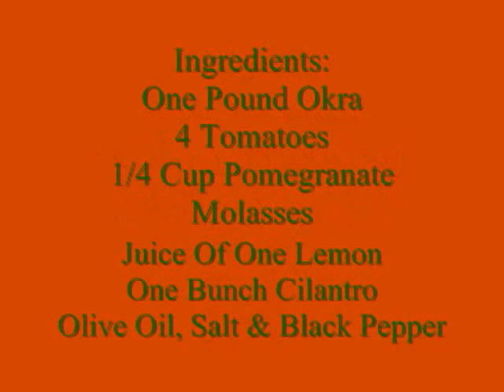باميه بالزيت و دبس الرمان-Okra with olive oil and pomegranate molasses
Okra with olive oil and pomegranate molasses , vegetarian dish that is so simple to prepare. check out this link for more on this recipe: Okra with Olive Oil and Pomogranate Molasses-باميه بالزيت و دبس الرمان -